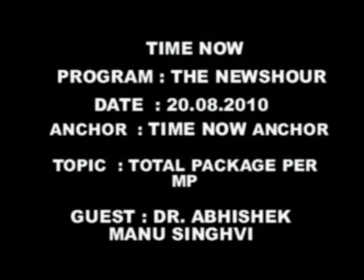Abhishek Singhvi Interview on 20 Aug 2010 By Times Now Anchor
The News Hour with Times Now